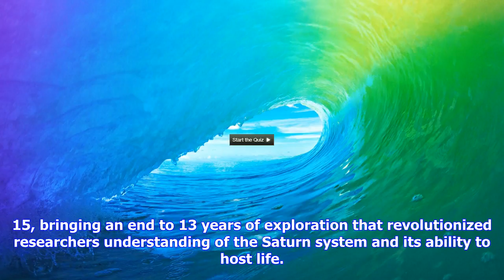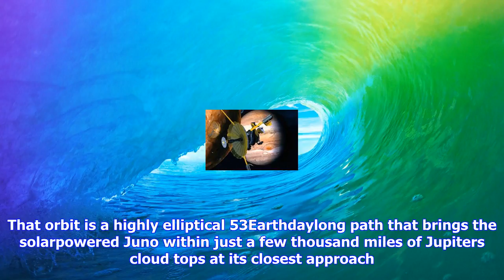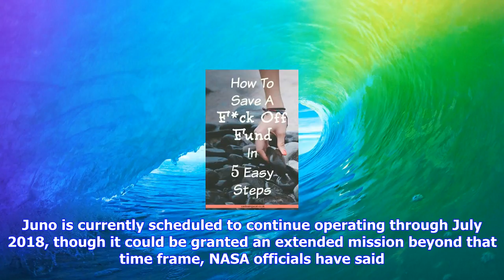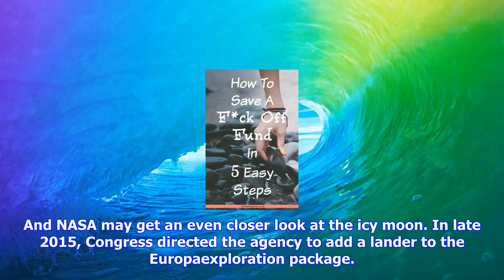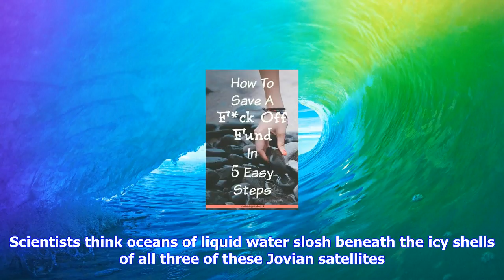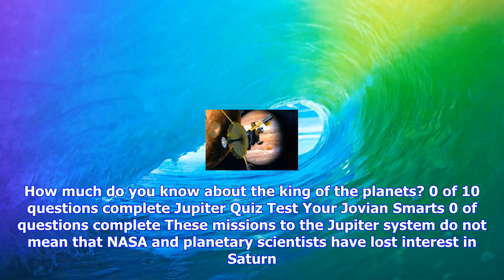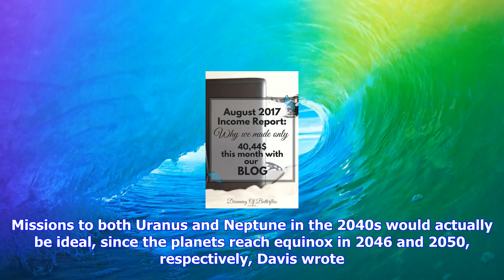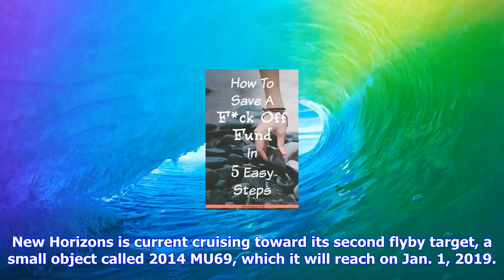Breaking News | After cassini: giant-planet exploration focus shifts to jupiter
After cassini: giant-planet exploration focus shifts to jupiter

With NASAs Cassini spacecraft now just a blur of molecules in Saturns cloud tops, another gas giant ...